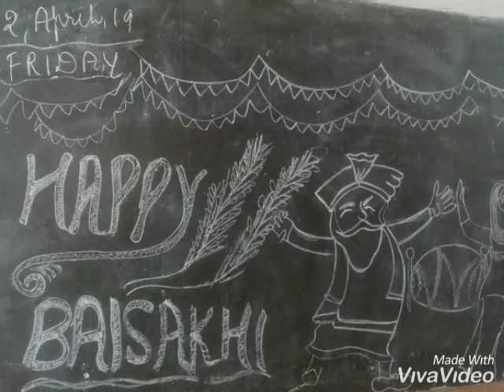Baisakhi celebration@ NHPS